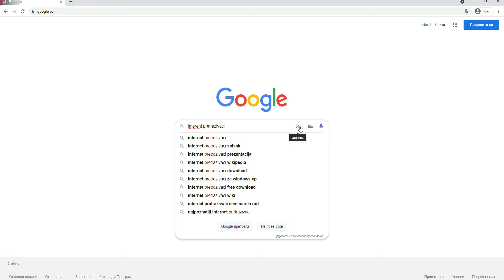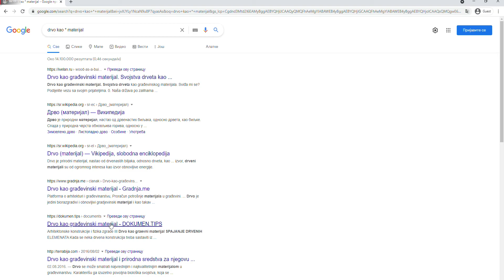Internet pretraga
📚 Peti razred - Tehnika i tehnologija
📝 Oblast: Tehnička i digitalna pismenost
📌 Lekcija: Internet pretraga i pristup online resursima

💡 Preko interneta možeš brzo da pristupiš nekom računaru ili mreži sa bilo kojeg dela planete.